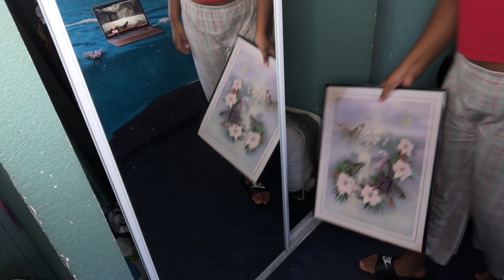Reorganize My Room With Me! | Londyn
In this video, I reorganize my room. Please enjoy! ❤️

I hope ya'll like this video, If you do, give this a thumbs up! And remember, I'm here for you. If you need ANYTHING, I gotchu! Just HMU okay?